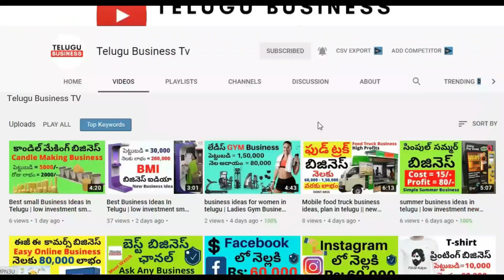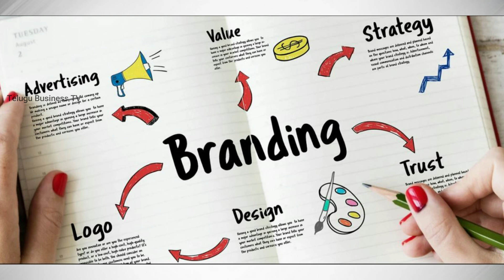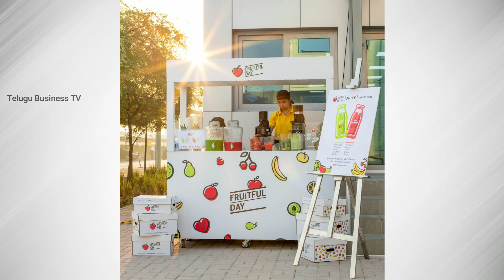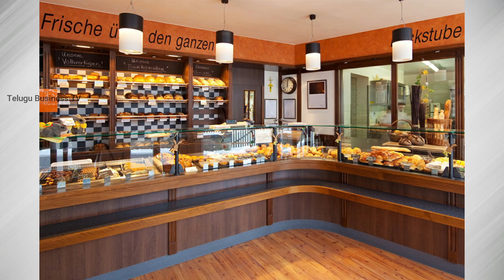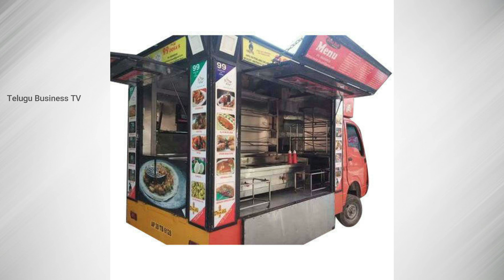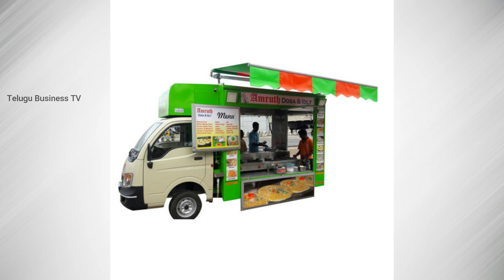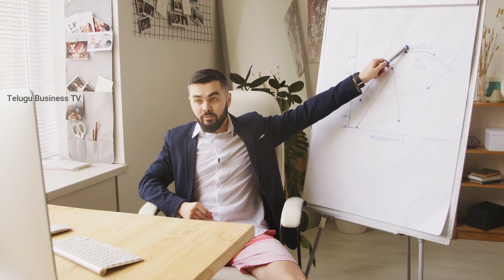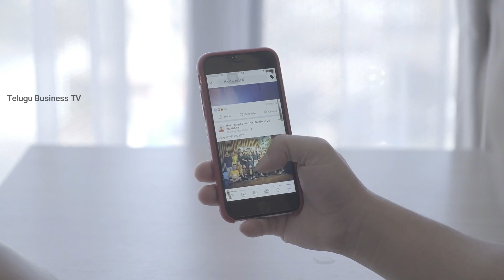నెలకు ₹100,000 వరకు సంపాదించొచ్చు 10 Best Profitable Food Business Ideas In India Telugu business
10 Best Profitable Food Business Ideas In India Telugu || New Best Business Ideas In India

Hi Friends in this video we have explained 10 best food business ideas in India, kindly watch the full video and let us know if you have any doubts regarding any business, or you can also comment down a business query, we'll try to answer your questions